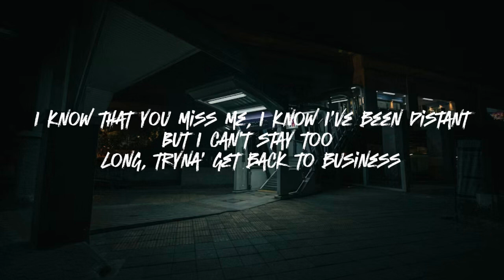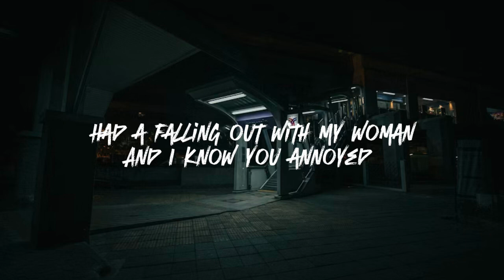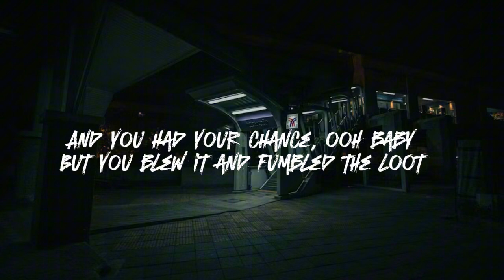killseph- GAS TIGHT (lyrics)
Make sure to stream “GAS TIGHT” and follow on all platforms!!

👉DON’T FORGET TO:
💬Comment your favourite music genre